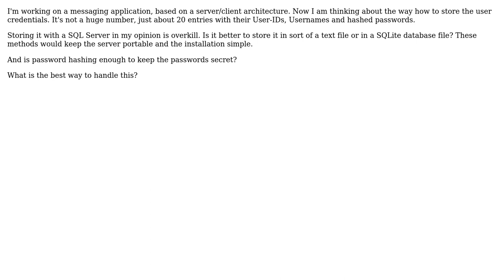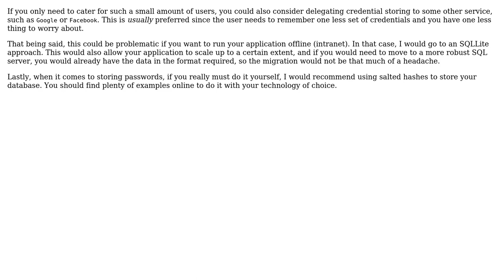Software Engineering: Best way of storing a small number of user credentials (2 Solutions!!)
Software Engineering: Best way of storing a small number of user credentials

With thanks & praise to God, and with thanks to the many people who have made this project possible! | Content (except music & images) licensed under CC BY-SA | Music | Images & others | With thanks to user npinti user Mark Hahnel user Cristian Vrabie and the Stack Exchange Network Trademarks are property of their respective owners. You are responsible for your own actions.